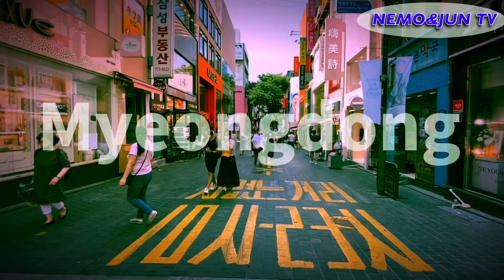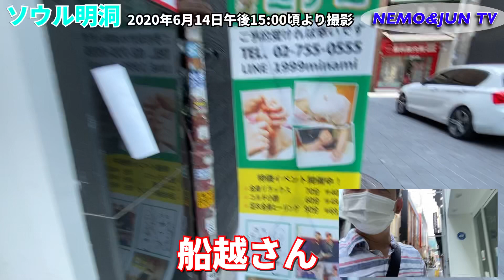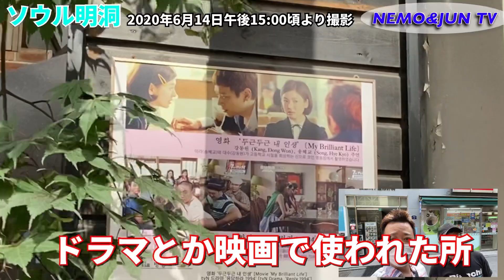【韓国】ソウル明洞 日曜日の明洞 裏道、細道も通りました、使えるトイレの場所もお知らせ2020年6月14日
撮影日　2020年6月14日午後15:00頃より

ソウル明洞にやってきました。今回は日曜日の午後の明洞を撮影いたしました。ウルチロイック駅より明洞の街を歩きました。

裏通りを通りお店の様子など撮影。明洞に来られた時にトイレに困らないようにトイレの場所をお伝えいたします。
日曜日はメイン通りには人は多かったですが少し外れて裏の道に行くと人は少なく閉まっているお店がたくさんありました。
早く安全に旅行ができる世の中になる事を切に願います。

明洞の他の動画をご視聴希望の方は下記のURLにアクセスして下さい。

【韓国】ソウル明洞の夜の様子　コメントのリクエストの気になるお店にも行きました

【韓国】ソウル明洞　2020年5月26日　平日のお昼の様子！裏道から中国大使館前まで

韓国ソウル明洞　梨泰院クラスター後　現地で働いている方にインタビューも(5月20日撮影)

撮影日2020年3月30日午後9時

撮影日2020年3月25日午前9時半

撮影日　2020年3月12日午後19時30分

撮影日　2020年3月2日午後7時
韓国明洞コロナウイルス速報part2メイン通り編【韓国】【明洞】【コロナウイルス】

撮影日　2020年3月2日午後7時30分

撮影日2020年3月1日お昼頃